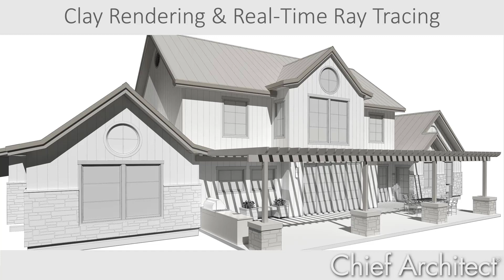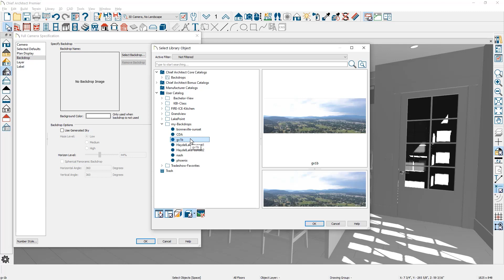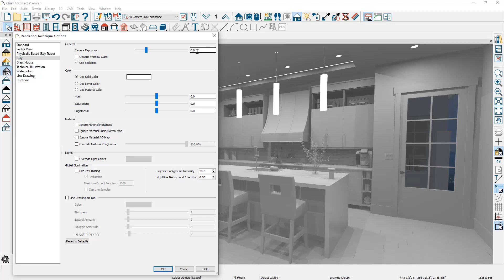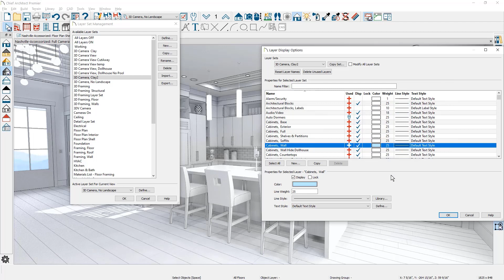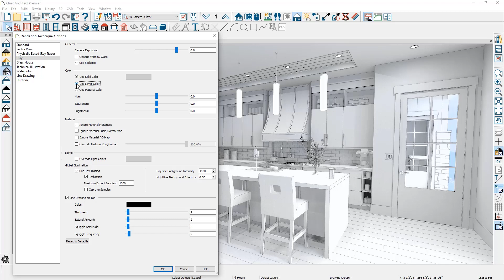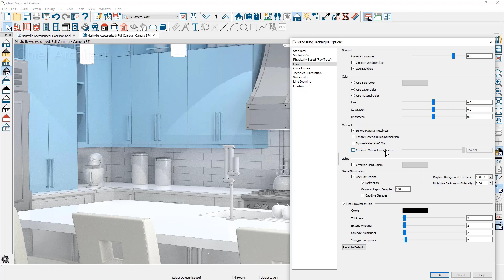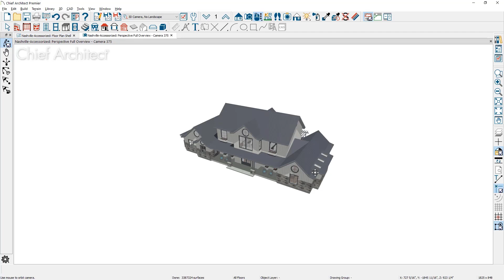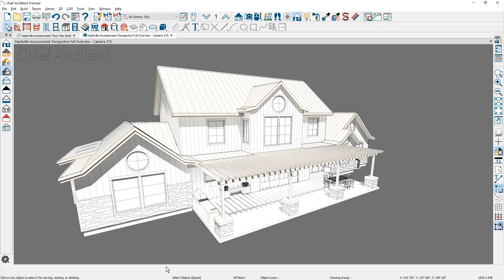NEW Clay Rendering with Real-Time Ray Tracing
There are 9 different rendering technique options available in Chief Architect. This video will go over the new clay rendering option. Clay is an abstract rendering option that also supports real-time ray tracing.